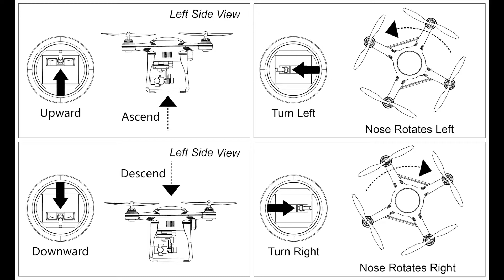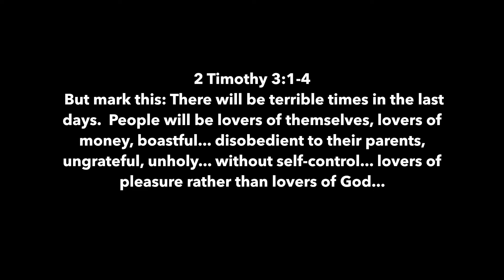II Timothy 3:1-4 Return to Me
Are you feeling things just aren't right in your life? Wandering about sort of like being lost in space? This devotion will help!